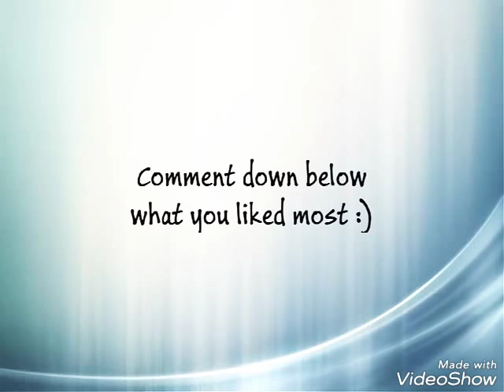Most Popular funny videos.